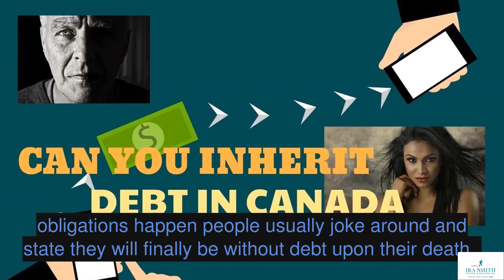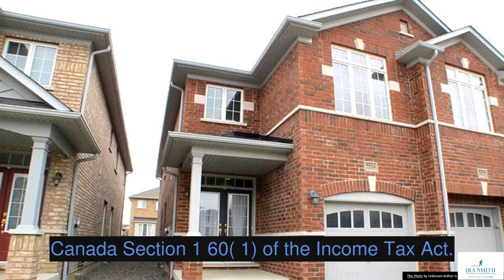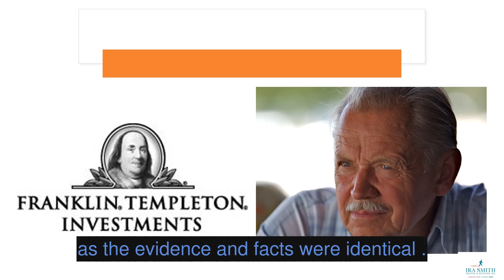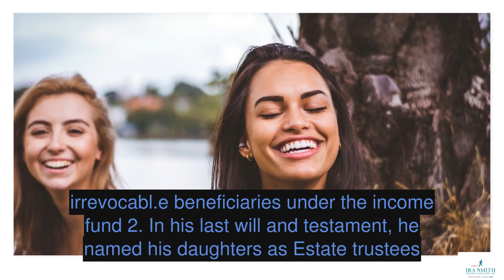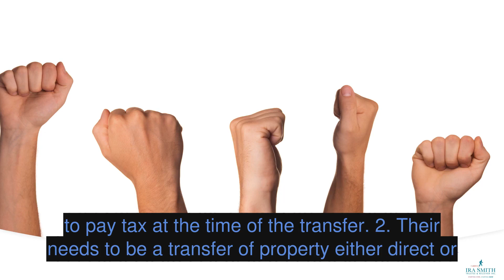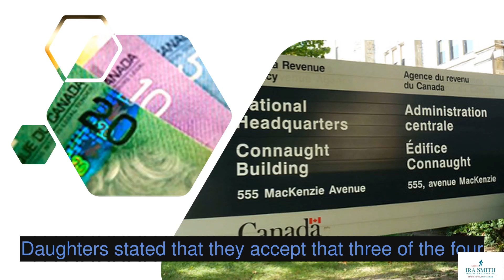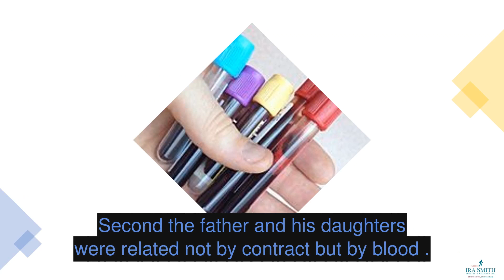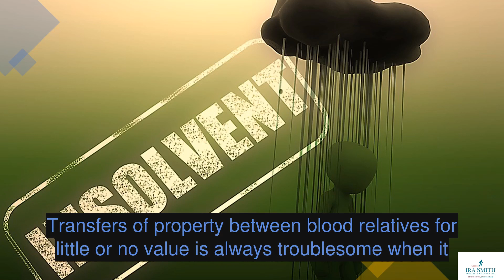WHAT HAPPENS TO DEBT IF YOU DIE CANADA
WHAT HAPPENS TO DEBT IF YOU DIE CANADA: CRA SAYS YES TO PROPERTY TRANSFERS - Ira SmithTrustee & Receiver Inc. - Brandon's Blog

Do you inherit debt in Canada? A recent decision of the Tax Court of Canada inspired me to write this Brandon’s Blog to discuss the issue.

Ira SmithTrustee & Receiver Inc. - 167 Applewood Crescent Suite 6, Vaughan, ON L4K 4K7

I want to give special thanks to Ira Smith„ for releasing HOW TO DEAL WITH DEBTS OF THE DECEASED

I want to give special thanks to The Dave Ramsey Show  for releasing Will I Inherit My Dad's Debt?.

We Really Need A Car. Are Car Payments Okay?
Mom Has $150,000 In Debt!
Top 🔟 - Unbelievable Calls on The Dave Ramsey Show (vol. 1)
How Do I Split An Inheritance With Family When It's All In My Name?
Got 1 million inheritance from father
Why You Shouldn't Pay Off Your Collection Accounts In 2020
Homeless sister will waste inheritance
What Makes Poor People Poor? - Special Segment
My Adult Daughter Refuses to Grow Up!
Proven Biblical Money Principles - Dave Ramsey
Saved 1.7 million and afraid to spend it
Should I Sue The Owner After a Dog Attack?
Couple Sells Everything To Buy Sailboat... Sinks 2 Days Later
Dave Ramsey Rant - How To Tip Properly
I Can't Pay My Payday Loans
Who Wants $1,000,000?
Which Debt Do I Need To Pay Off First?
Top 10 Unbelievable Calls on The Dave Ramsey Show (vol. 2)
Dave Ramsey's Real Estate Principles
I'm So Far Behind On My Bills I Feel Like I'm Drowning
Will Roundtree
Seacoast Church
++do you inherit debt in canada
can you inherit debt in canada
inheriting parents debt canada
is an executor responsible for debt in canada
is spouse responsible for credit card debt in canada
who is responsible for credit card debt after death-
what debts are forgiven at death
is a spouse responsible for debt after death in canada
debts after death with no estate
section 160 cases
cra 160
section 160 dividends
section 325 excise tax act
am i responsible for my husband's tax debt canada
can cra go after spouse
Can you inherit your parents debt in Canada?
What happens to credit debt when you die?
What happens to your debt when you die Scotland?
Section 160 income tax act canada
Tax liability re property transferred not at arms’ length
Debt
credit card debt after death in canada
what happens to debt after you die in canada
am i inheriting my parents’ debt in canada
if your parents die with debt who pays it canada
declaring bankruptcy in canada
how to pay off your mortgage faster in canada

Take a look at HOW TO DEAL WITH DEBTS OF THE DECEASED„ stats and you'll understand why I am a fan.

Video Title: HOW TO DEAL WITH DEBTS OF THE DECEASED
Username: Ira Smith
Views: 135 views